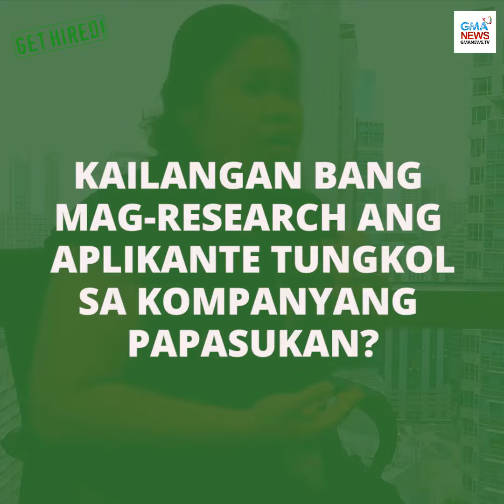Get Hired! Tips Para Matanggap sa Trabaho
How should applicants present themselves during job interviews? Do HR managers check the social media profiles of the applicants? Find out in this episode with Ayala Land HR Associate Manager Leah Yvette Alay-ay!